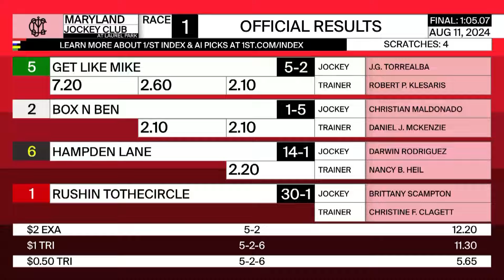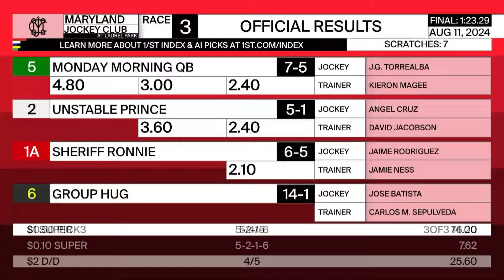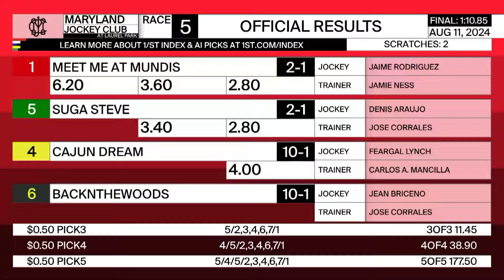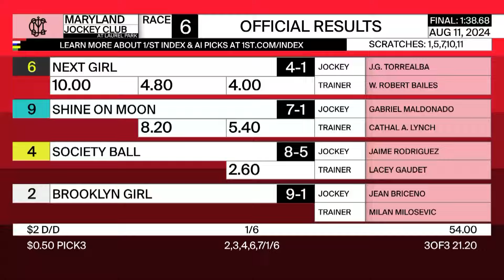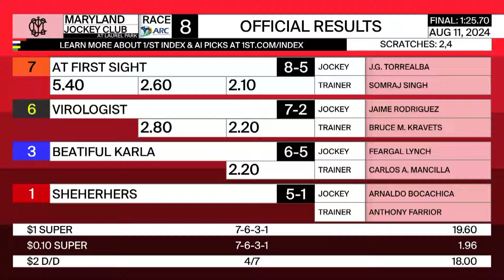Laurel Park Resumen - 11 de Agosto 2024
Apuesta a las carreras en Gulfstream Park, Santa Anita Park, Laurel Park, y de todos los hipódromos en los Estados Unidos!